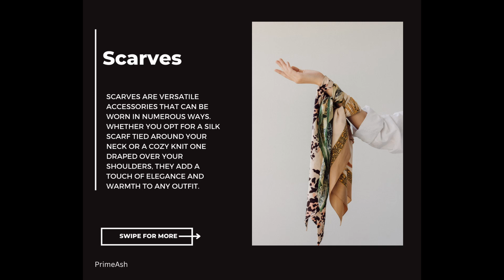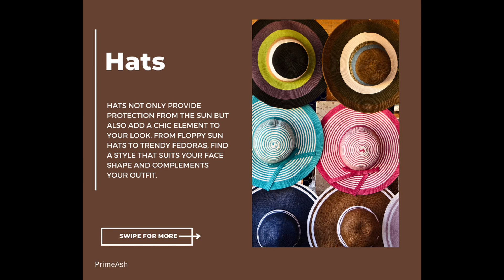Top 5 Simple Fashion Accessories |Elevate Your Style with Fashionable Accessories | PrimeAsh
In this video, we share a valuable fashion tip for the day - how to elevate your style with fashionable accessories. Accessories have the power to transform any outfit and add a unique touch to your look. Join us as we explore different types of accessories and learn how to incorporate them into your wardrobe. Whether it's a statement necklace, a trendy hat, or a stylish bag, we've got you covered with expert advice and inspiration. Watch now and take your personal style to the next level!